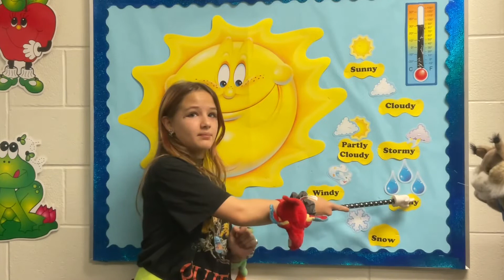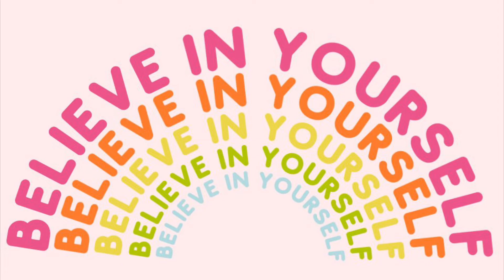Bobcat News April 28, 2022